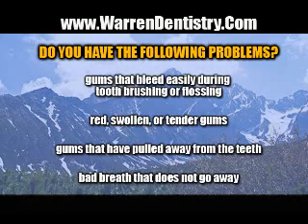Gum Disease and Diabetes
Do you know how to spot gum disease? You should know that gum disease has been linked to diabetes.